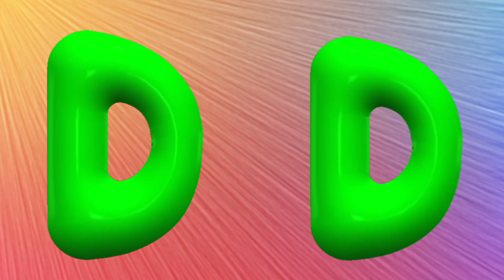ABC&123 Learning Video for 3 year Olds | Alphabet Phonics song | Preschool learning video for kids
You're Quires:

ABC Learning
English Alphabet Learn A to Z
Alphabet
early education hub
early education
educational video
educational hub
home school
kids video
learning English
english alphabet
learn numbers
learn numbers
learn colors
123 counting
1234 song
12345
number songs
number 1-100
numbers for kid
12345 rhymes
12345 kids songs
123 counting for kids
123 counting song
123 song
abc 123
endless numbers
abcd
phonics song
preschool learning video
abc
abcd
alphabet
abc phonics
phonics song
abc song
alphabet song
abcd song
phonics sound
phonics

ABC Phonics song for Children | Sounds and Actions from A to Z
Learning Words and Sentences | Educational Vocabulary Learning for Kids | Learning Station